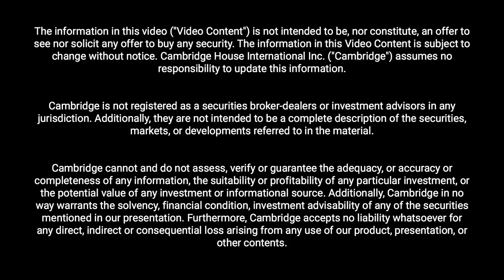How to Sell a Company for $800M - Steven Dean & Marin Katusa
Steven Dean has extensive experience internationally in mining, including as President of Teck Cominco Limited (now Teck Resources Ltd.). Prior to joining Teck, Mr. Dean was a founding member of management of the Normandy Poseidon Group, (which became Normandy Mining) a co-founder of PacMin Mining Corporation which became a subsidiary of Teck Corporation in 1999. He was also a co-founder and former chairman of Amerigo Resources Ltd.  More recently, Mr. Dean was Chairman and CEO and founder of Atlantic Gold Corporation, focused on gold exploration, development and production in Nova Scotia, which was sold to St. Barbara Limited in 2019 for $802 million after building its Moose River Consolidated Mine on time and on budget and operating at lowest decile cost profile in the gold sector.

Currently, Steven Dean is the Chairman and CEO and founder of Artemis Gold Inc. (TSX.V:ARTG), a gold development company spun out of Atlantic Gold Corporation prior to its acquisition.  Mr. Dean is the former Chairman and a director of Sierra Metals Inc. (TSX:SMT), Chairman of Oceanic Iron Ore Corp. (TSX-V:FEO), a director of St Barbara Limited (ASX:SBM), and a recipient of the Viola R MacMillan award at this year’s 2020 PDAC.

Over the last decade, Marin Katusa has worked directly with and financed many companies of well-known individuals in the resource industry and has become one of the most trusted and well connected dealmakers in the junior resource sector.

During this time, he has become one of the most successful portfolio managers in the resource sector, such as his 2009 Fund Partnership (KC50 Fund, LLC) which has outperformed the comparable index, the TSX-V by over 600%.

Due to the current opportunities in the beaten down resource sector, Marin has decided to focus on maximizing the investment opportunities he see’s available in the current resource sector.